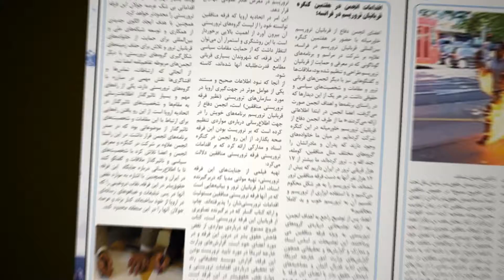Women of Terror Victims Magazine No 4 نشریه شماره 4 قربانیان ترور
انجمن دفاع از قربانیان تروریسم - Association for Defending Victims of Terrorism